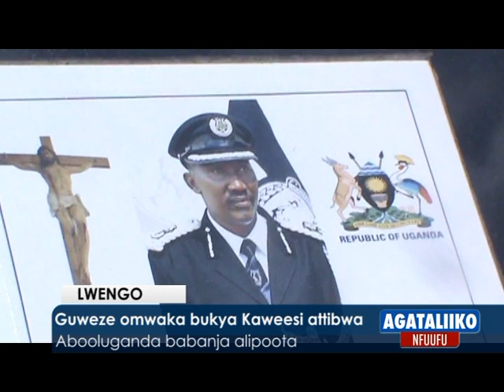Guweze omwaka bukya Kaweesi attibwa.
Abooluganda babanja alipoota.

Agataliiko Nfuufu: 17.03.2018    Place: Lwengo.

 Reporter:  Haruna Mugerwa.
Category
News & Politics
License